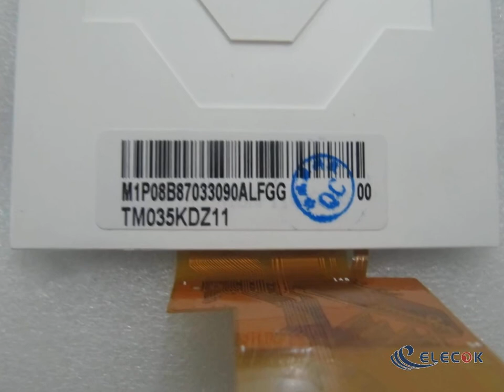TM035KDZ11 3.5" a-Si TFT-LCD Panel for